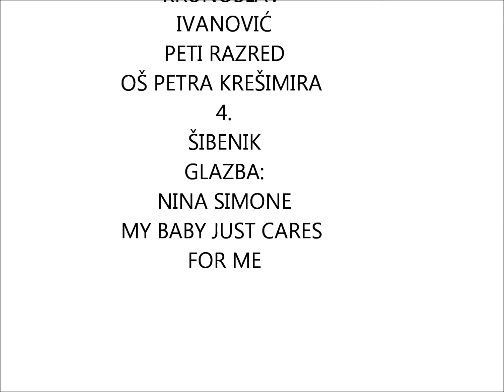183 KRUNOSLAV IVANOVIĆ